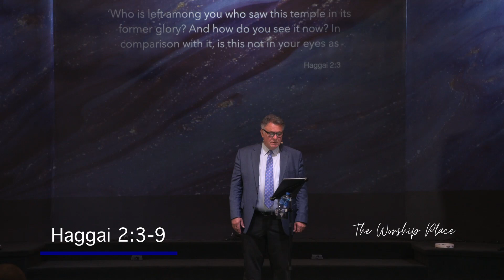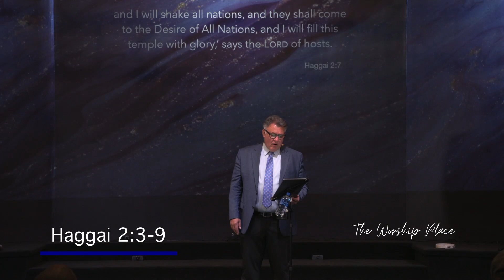Glenn Eliseo - Blinded by the Past